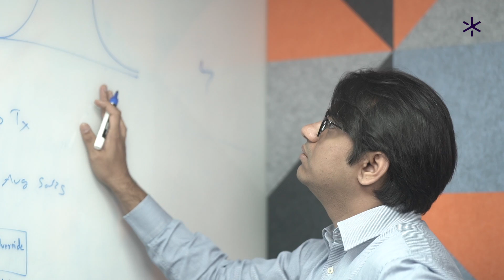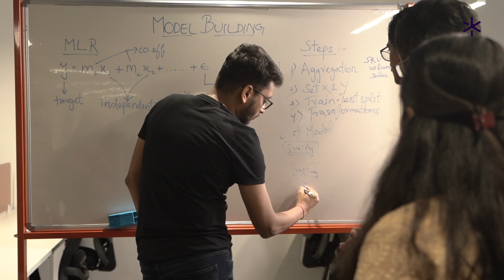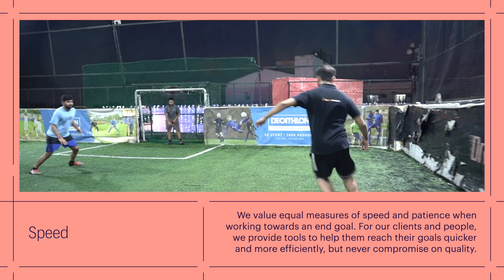The Core Essence of BASICS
We bring you a video that holds a special place in the hearts of all Mathemagicians - a reflection on the core essence of BASICS. Join our cofounders as they delve into its true meaning. Brace yourself for inspiration!